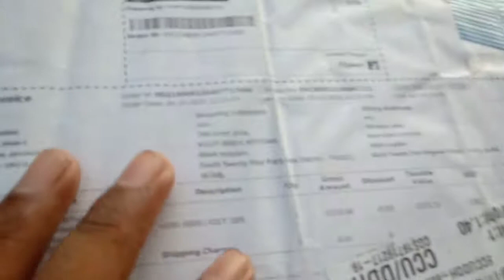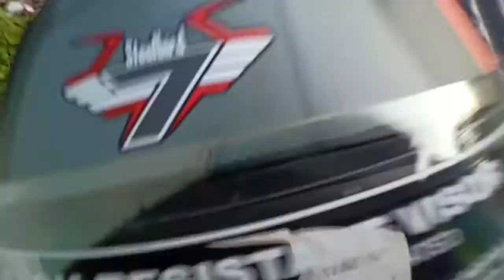Steelbird Angry Bird Helmet/Maybe lifestyle